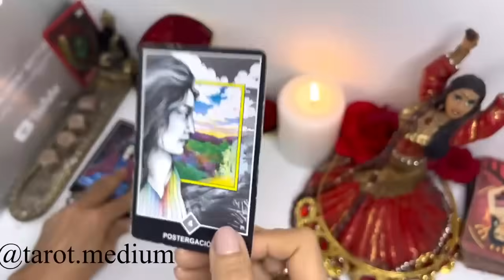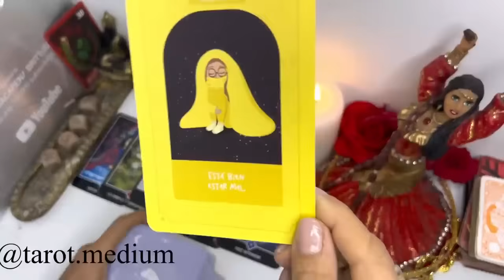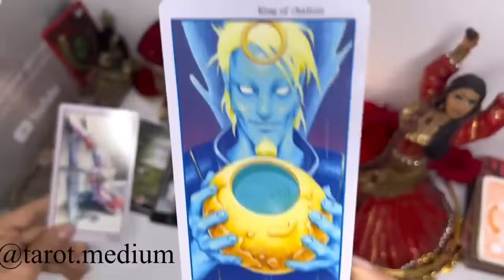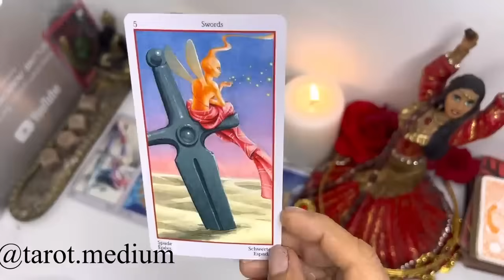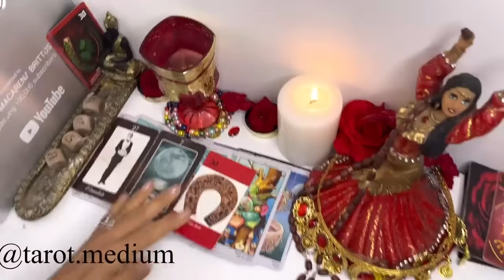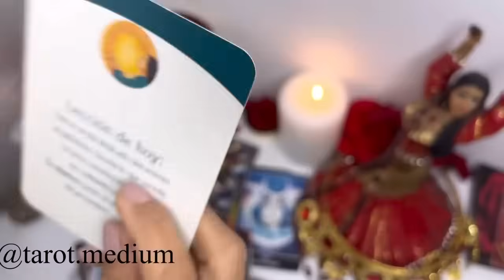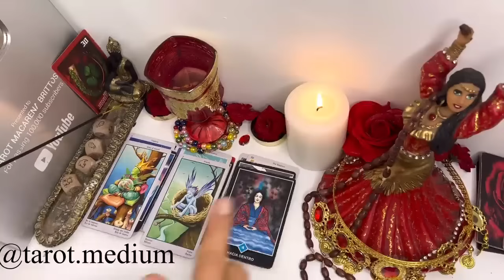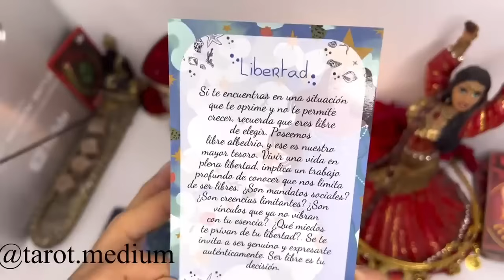LEO TAROT🔴INCREÍBLE SORPRESA SIN IGUAL🔴LLEGA DEL CIELO TU MARAVILLOSA BENDICIÓN 🔴NUNCA PUDO OLVIDART